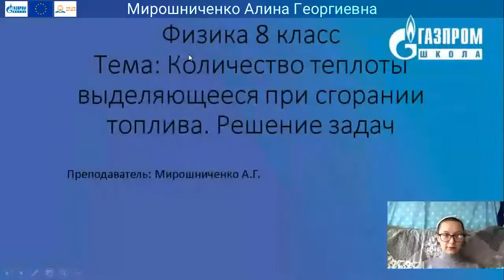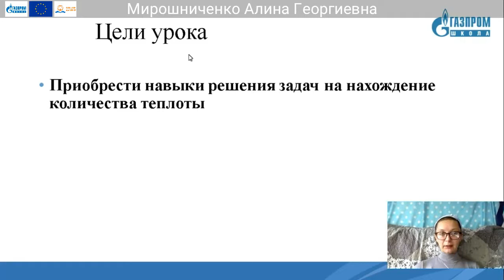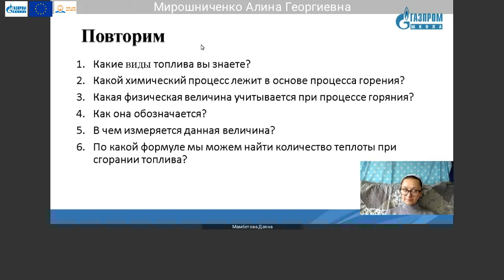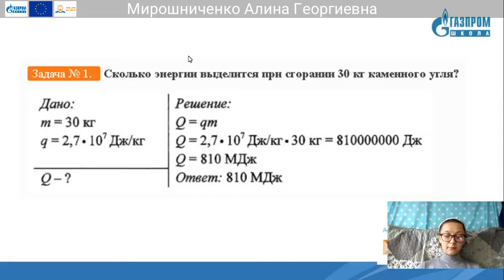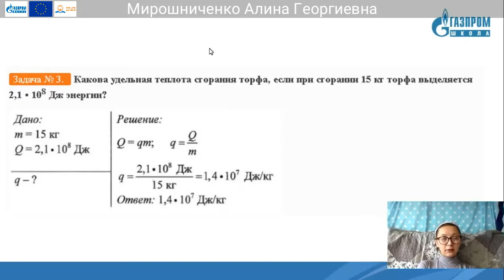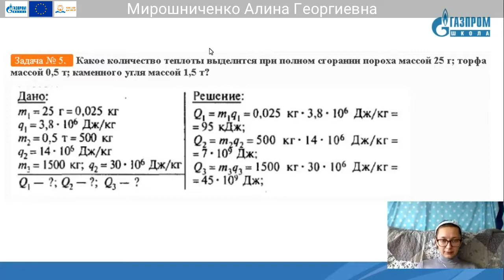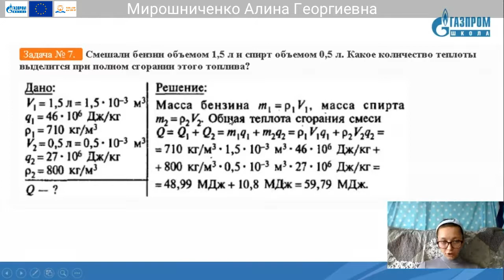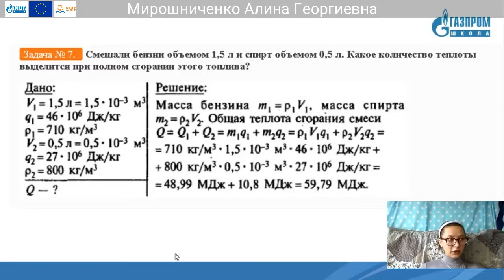8 классы Физика Мирошниченко Алина Георгиевна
Тема: Решение задач